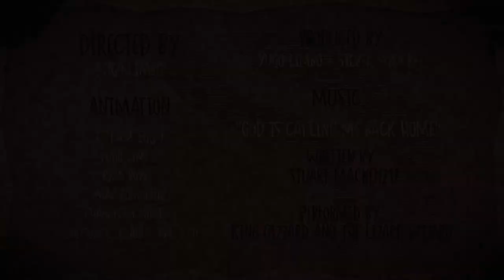BE KIND, MY NEIGHBOR - ANIMATED PROMO TRAILER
UK& EU FOLKS: The book is available from Blackwell's, Forbidden Planet, WHSmith, and Waterstones if shipping from USA is too high for y'all!
HOWDY FOLKS- in celebration of my comic debut, Team Egg (Yugo Limbo, Omar Romolino, Ryan Boyes, Chandler Candela) and I put together this crazy lil’ trailer for Be Kind, My Neighbor- coming out on AUGUST 10th published by SILVER SPROCKET! With the musical stylings of KING GIZZARD AND THE LIZARD WIZARD, no less- used with licensing permission of course.
CREDITS:
ANIMATED BY TEAM EGG:
YUGO LIMBO